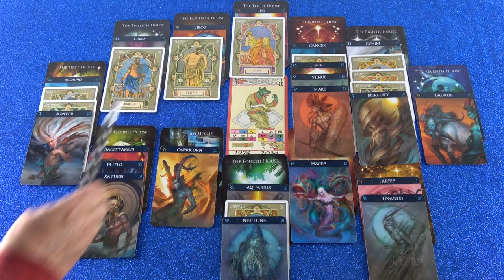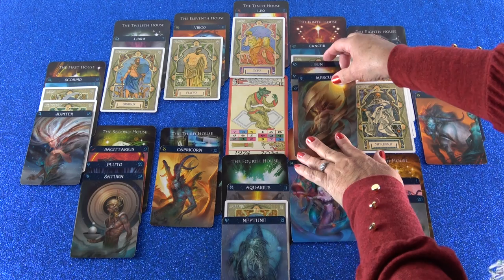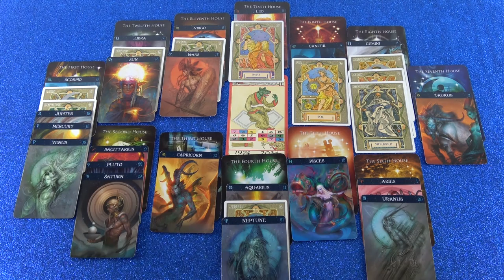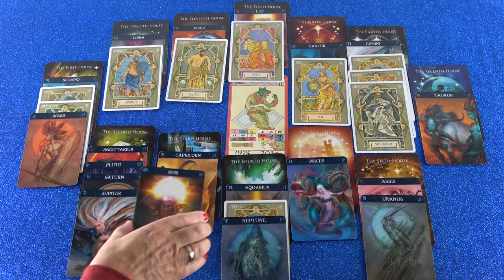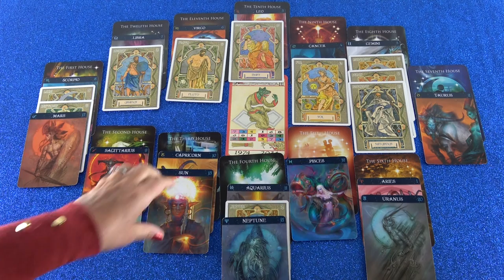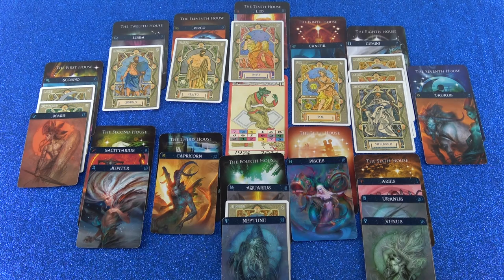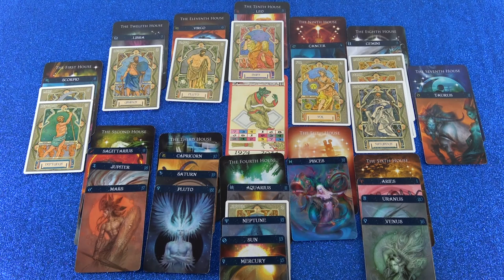Jahreshoroskop: 2019/20 (Kamisua)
Hotline:
Meine 5 Kanäle:
Venezianisches Liebesorakel
Orientalisches Liebesorakel
Meisterin des Kartenlegens
Nofretete's Offenbarungen
Fernöstliches Liebesorakel
Bild: shutterstock/Ortis